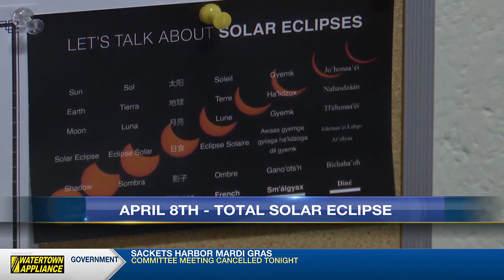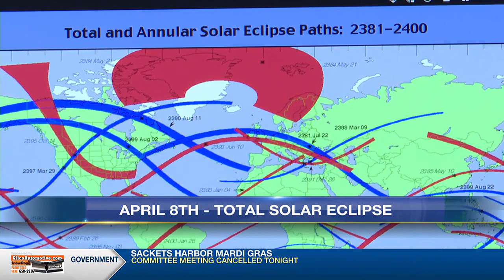The Great American Eclipse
Get ready: total solar eclipse coming